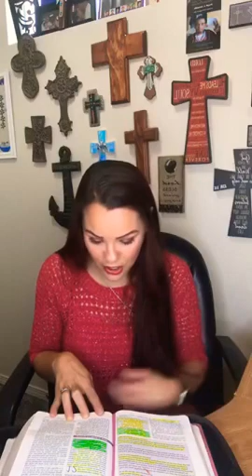Don’t be Distracted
April’s morning devotional